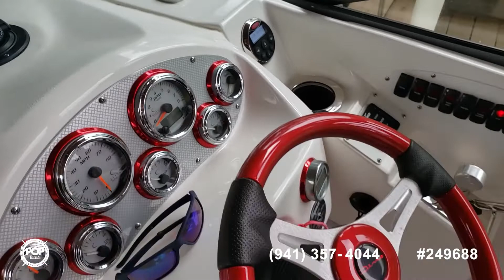[SOLD] Used 2010 Checkmate 275 ZT in Gulf Breeze, Florida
2002 Formula Thunderbird 27 PC in Spanish Fort, Alabama - $38,500

2010 Sea Ray 260 Sundeck in Panama City, Florida - $56,900

1999 Powerquest 260 Legend SX in Salado, Texas - $38,000

2002 Baja 25 Outlaw SST in Largo, Florida - $50,000

1999 Sea Ray 270 Sundancer in Palmetto, Florida - $29,950